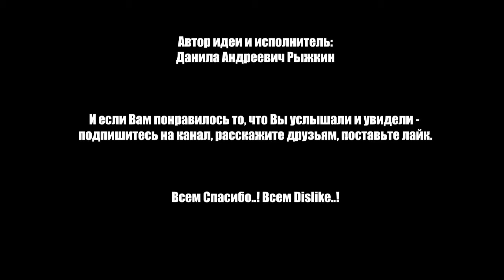Штраф за Болезнь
Рассуждение и размышление относительно глупости Наших депутатов...